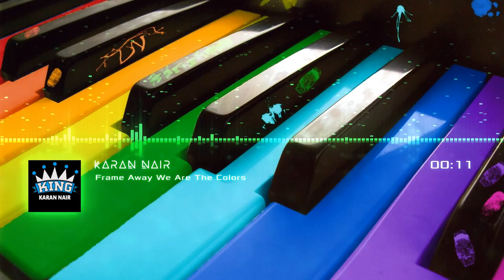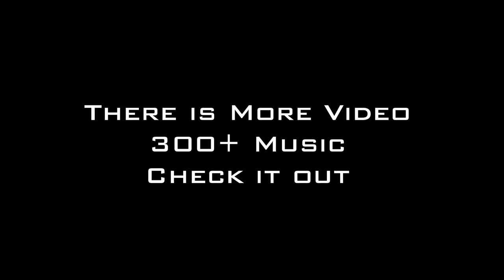Shock Music | Non Copyright Music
★★ Your Favorite Music You Haven't Heard Yet ★★